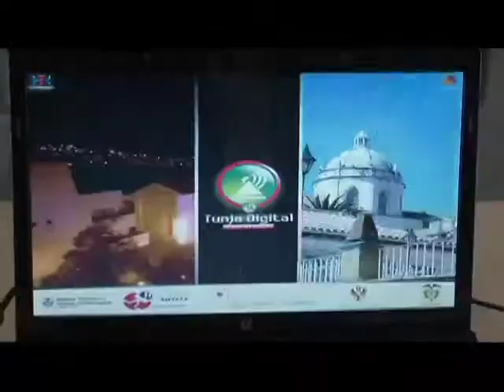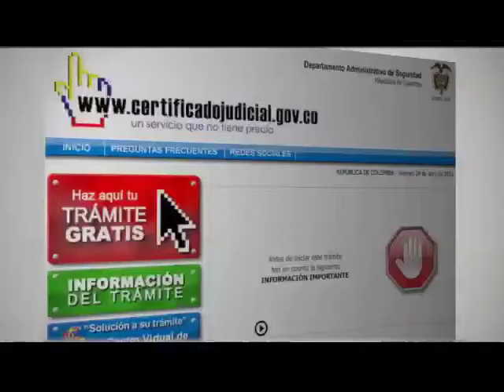Lo más TIC en Abril de 2012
El Ministro de Tecnologías de la Información y las Comunicaciones (TIC), Diego Molano Vega,  visitó el municipio de Palocabildo (Tolima), donde hizo entrega de aulas móviles y computadores, y participó en entrega de obras de Colombia Humanitaria.
El Ministro TIC visitó Boyacá para participar en la Escuela de Alto Gobierno Boyacá y en el Encuentro Regional de Gobierno en Línea. También se reunió con el Gobernador y el Alcalde de Tunja, quienes coincidieron en la necesidad de fomentar el desarrollo de talento humano para la industria TIC en la región.